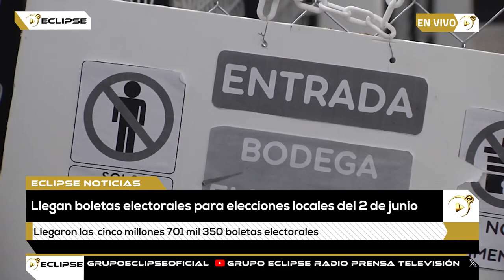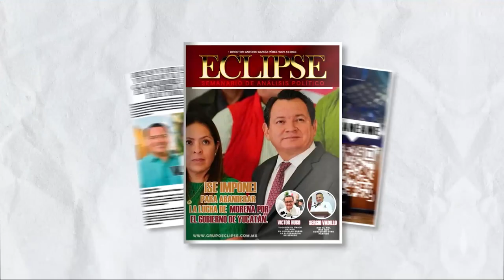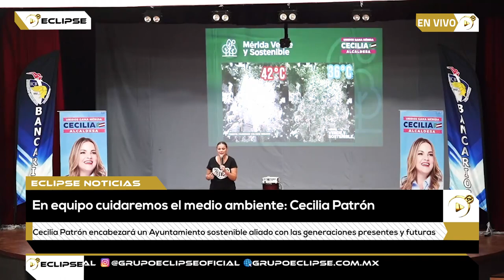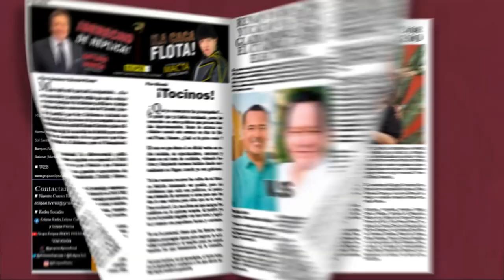📡🔴ENVIVO VIA STREAMING ECLIPSE NOTICIAS “MÁS CERCA DE TI” con AbrahamCobián 📲 📺🖥️